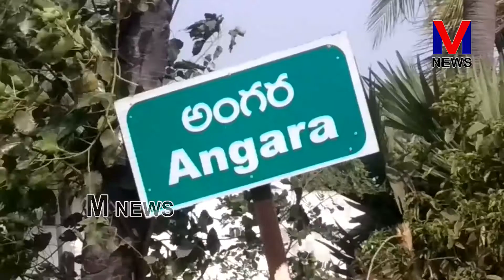YSRCP ప్రభుత్వం రాష్ట్రంలో ఉన్న రైతులతో పాటు అన్ని వర్గాలకు తీరని అన్యాయం|| M NEWS TELUGU